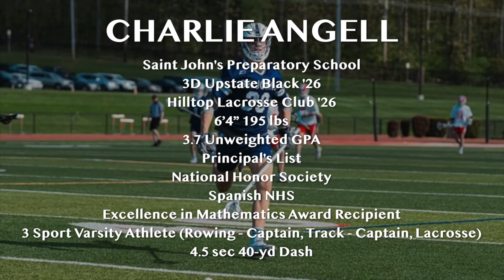Charlie Angell (Class of 2026) 2024 Spring Lacrosse Highlights